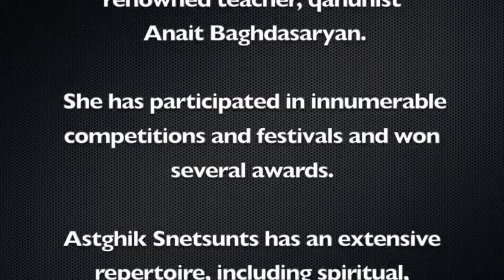Astghik Snetsunts - Armenia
Astghik Snetsunts is featuring on our series "Artists from Asia" she is a brilliant qanun player from Armenia.

MusiConnect Asia is an artist driven venture aiming towards strengthening connectivity, networking and collaborations within Asia and beyond through multiple opportunities and ‘Artists from Asia’ is one such venture.

Artists from Asia - Unite, Bond, Come Together